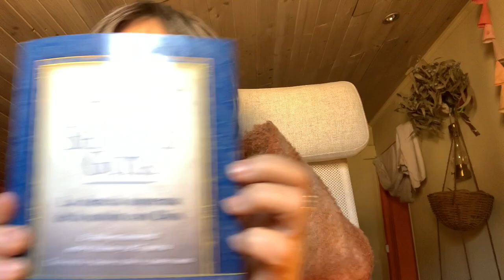La mirada de la facilitación biocéntrica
La mirada de la facilitación biocéntrica implica todos los sentidos: vista, oído, olfato, gusto, tacto y la intuición. De hecho la intuición es el sentido más importante pues es el único que engaña.
Si te gusta lo que comparto y cómo lo comparto, te agradezco que lo difundas en tus redes. Cada vez somos más los seres despiertos. Este es el momento de Ser en el mundo; ya no hay más tiempo que perder.

Gracias por haber llegado hasta aquí.